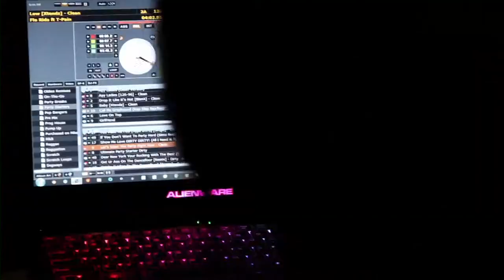Thomas Worthington HS Prom 2013 by Buckeye Sounds